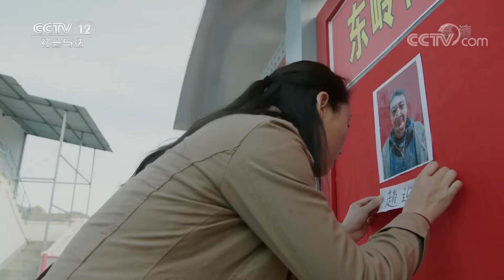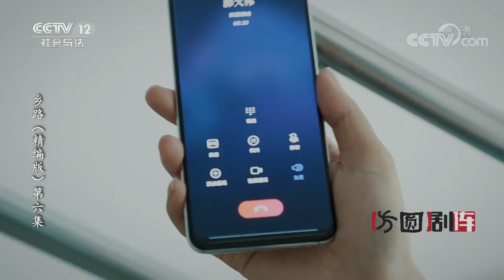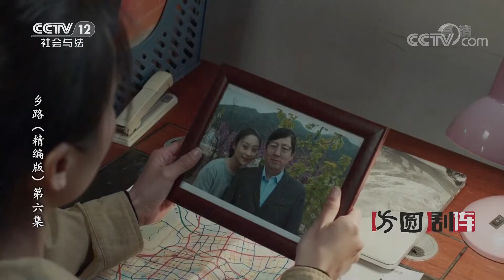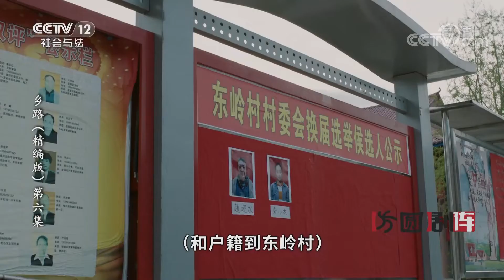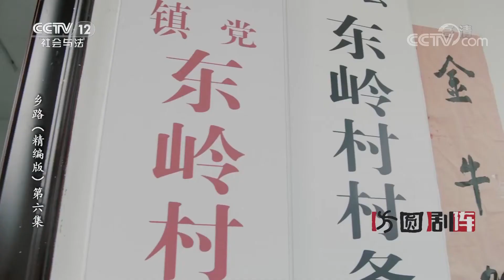《方圆剧阵》选举在即 风波又起 赵迎水不甘失败 暗中指示张老憨去搞破坏（6）20221029 | CCTV社会与法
本期看点：郝大伟、秦小木这些年轻党员干部的工作是有目共睹的，大到解决难题，小到化解矛盾。而秦小木也从一个普通的驻村干部，成为了一名扎根山村服务村民的女村委会主任，并且获得村民们的理解、拥护和支持。可是赵迎水却不甘心失败，他暗中指示张老憨去搞破坏。